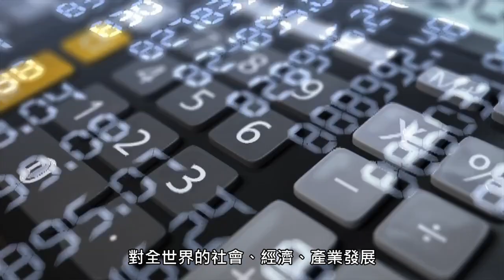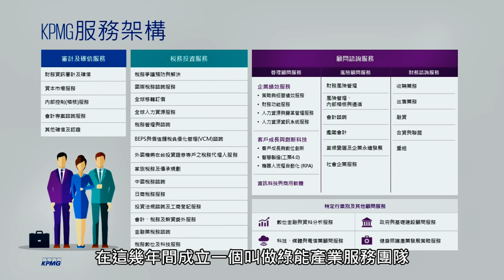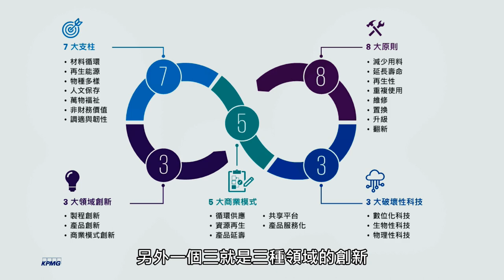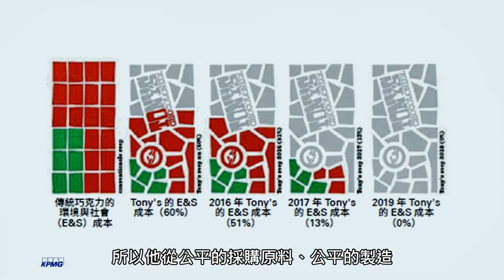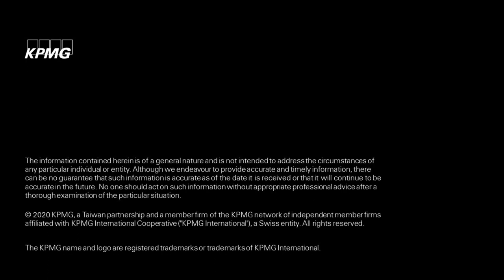環境永續新選擇：KPMG專家帶您解密循環經濟！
改變生活中的一些小習慣，你可以為地球永續盡一份心力！
循環經濟被視為環境永續的新解方。
究竟，循環經濟帶來哪些轉型契機？又創造出哪些新商業模式？

🔍KPMG專家帶您了解循環經濟架構
🔍了解循環經濟產業應用